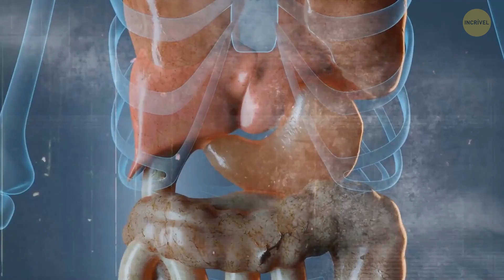Uma Floresta Sinistra de Pessoas e 7 dos Objetos Mais Estranhos da Fundação SCP